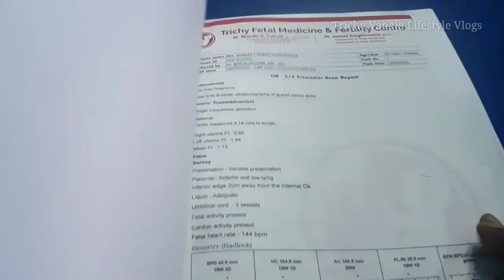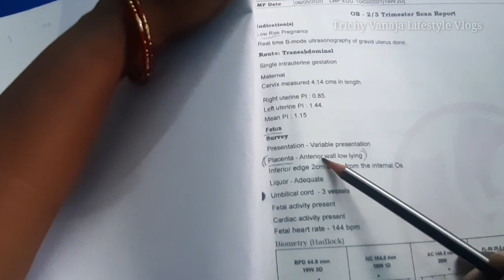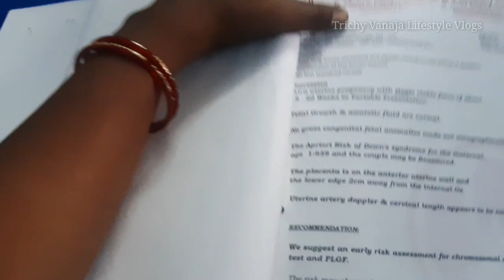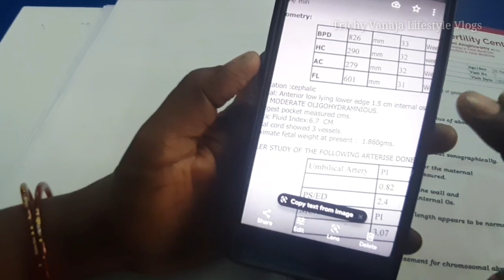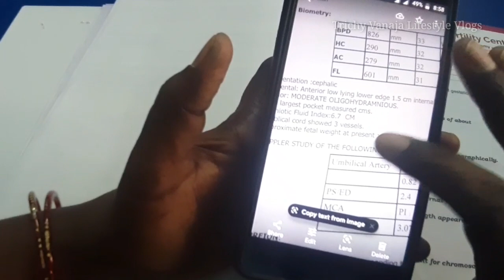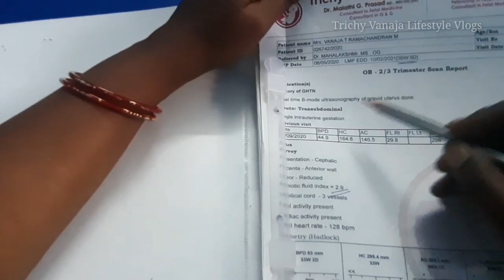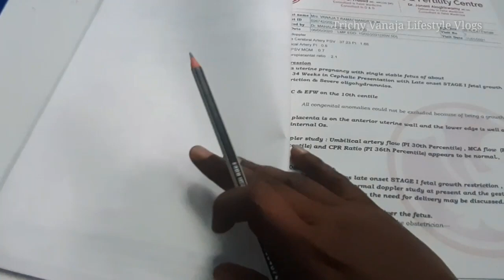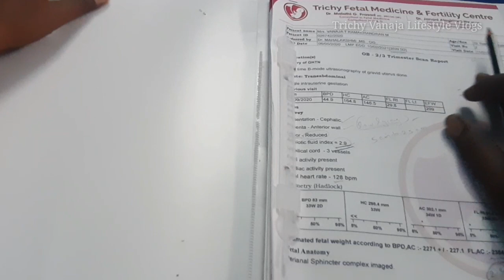My second girl baby full scan report in tamil/Girl baby scan report images/low lying placenta report